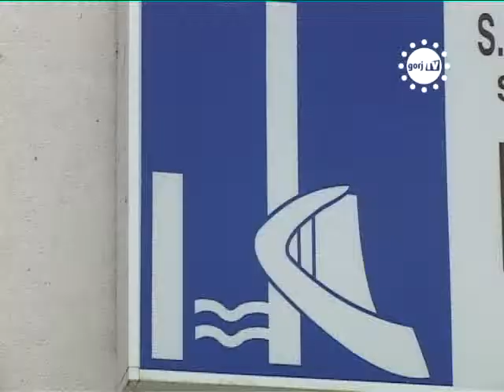STIRILE GORJTV HIDROCONSTRUCTIA, AMENDATA !